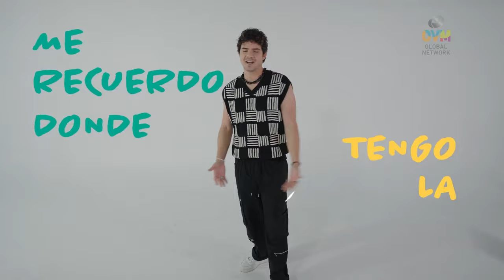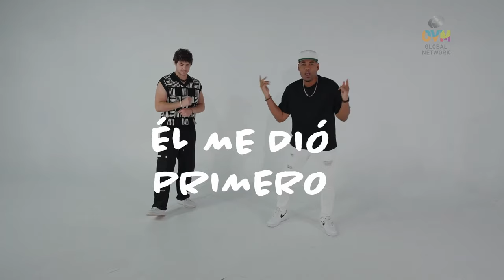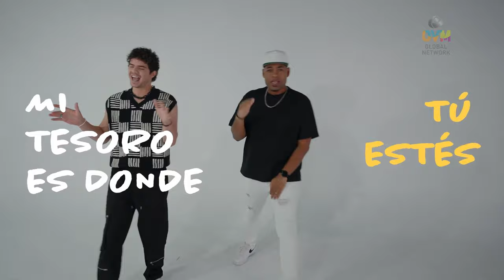Entrevista a Johnny Rez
En "Compartiendo la Visión" conversamos con  el cantautor de raíces cubanas, Johnny Rez, nos presenta el remix de uno de sus mayores éxitos, «Tesoro».

El contagioso sencillo combina una variedad de sonidos del Caribe, fusionando géneros como el pop latino, el tropical y el urbano, además de ciertas pinceladas de bachata y un envolvente arreglo de guitarras acústicas.